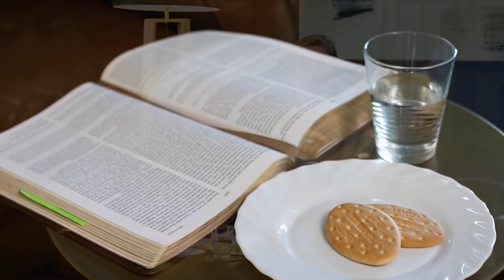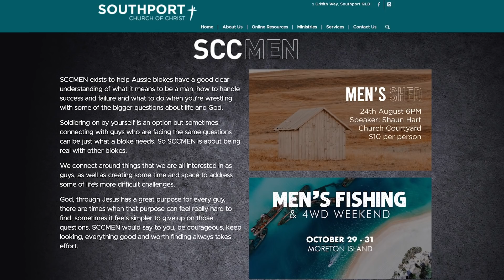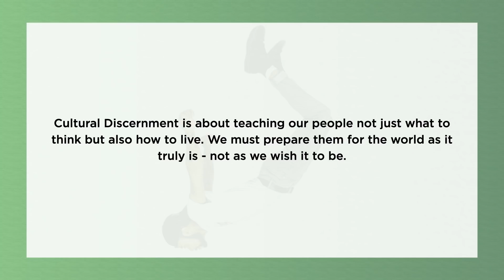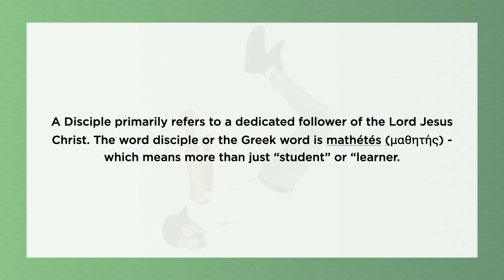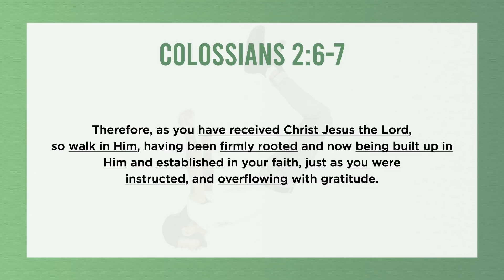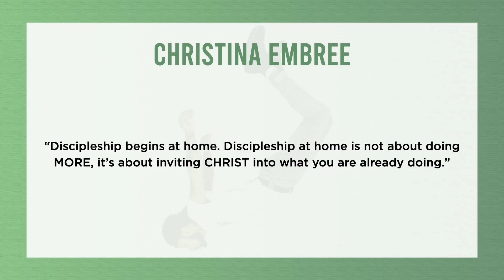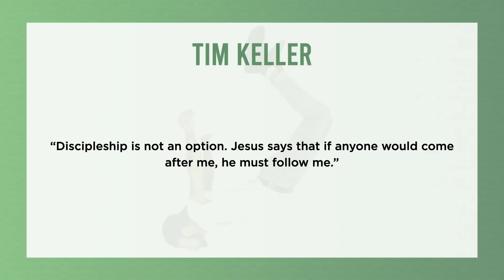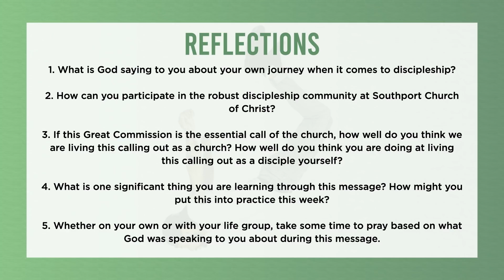SCC Sunday Service 8th Aug 2021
O Praise the Name (Anastasis) - Benjamin Hastings | Dean Ussher | Marty Sampson